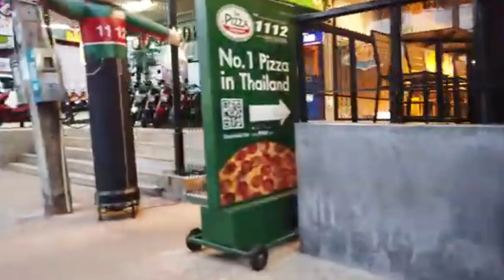Walking in Ao Nang 😎🇹🇭 / Thailand tour